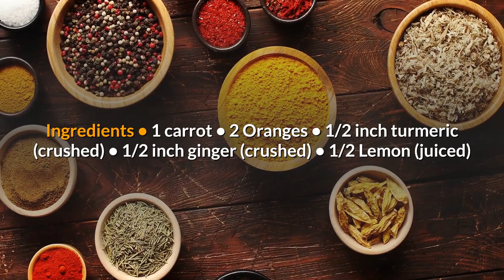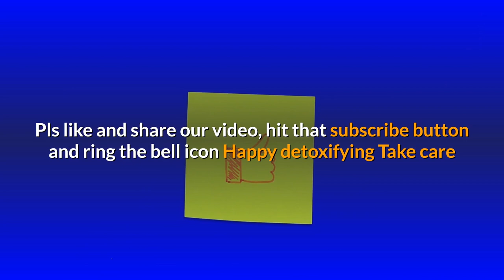Detox recipes 2020 | Easy detox recipes | Home made detox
I hope you like our video on detoxification and detox foods if you have not watched then go and have a look so that you can be benefitted.

Today I will share amazing recipes of detox drinks.

CUCUMBER DETOX DRINK
It’s a blend of antioxidant rich cucumber and lemon, this drink is as much a break from the heat as from the toxicity.

Ingredients:
1 Cucumber
8-10 Mint leaves
2 Tbsp Lemon juice
Ice
Iced Water
Lemon rings and mint leaves

Instructions:

1. Slice and blend cucumber, mint leaves and 1 cup of water.
2. Drain and discard pulp.
3. Add lemon juice, black salt and dilute with water if required
4. Pour the drinks in glasses, put some ice cubes and garnish with lemon rings and mint leaves.

ORANGE AND GINGER DETOX DRINK

Ingredients
• 1  carrot
• 2 Oranges
• 1/2 inch turmeric (crushed)
• 1/2 inch ginger (crushed)
• 1/2 Lemon (juiced)
How to Make
Juice the orange and carrot separately.
Transfer the juice in a blender add turmeric and ginger.
Blend for 30 sec and then crush half lemon.

Drain and serve.

DRINK LEMONADE
• 5 Lemons whole
• 3 Bunch Mint
• 1/2 Cup Honey
• Crushed ice
• Blend all the ingredients along with ice in a blender and serve chilled.

POMEGRANATE JUICE
• 1 Fresh leaf aloe vera
• 1/2 cup Beetroot, chopped
• 2 cups Pomegranate juice
• 1/4 tsp Black pepper powder
• carefully peel the skin from the aloe vera plant leaves and discard the skin.
• Peel the yellow layer just beneath the skin with a sharp knife and must left with approximately 2 Tbsp (30 ml) of clear aloe vera gel. (Clean the gel before adding )
• Take a blender add pomegranate juice, chopped beetroot and blend.
• Now add aloe vera gel.
• add some black pepper and serve.

LEMON-GINGER TEA
• 3 Cups Water
• 1 tsp Ginger, chopped
• 1 tsp Tea leaves, for every cup
• 1 tsp Lemon juice
• 1 tsp Honey
• In a bowl warm 3 cups of water.
• Before it begins to boil add ginger.
• as it starts to simmer add the tea leaves, lemon juice and honey.
• drain it into a cup and enjoy!

HALDI DETOX TEA

• 1/2 tsp haldi
• 1/2 tsp ginger, chopped
• 1/4 tsp black Pepper
• 1 tsp honey
• 2 cups water
How to Make
• Take a bowl, add water and heat.
• Bring it to boil and all the other ingredients.
• Stir well.
• Keep boiling the water till it reduces to half.
• Serve hot.

Happy detoxifying Take care